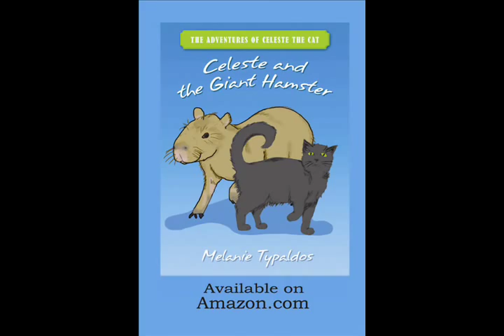Caplin Rous in Sharing a Coke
Caplin's Blog Caplin Rous and his owner Melanie share a coke while sitting on his "pool table." Yes, I know cokes aren't good for him so you don't need to tell me that. Nevertheless, an occasional coke isn't going to kill him.